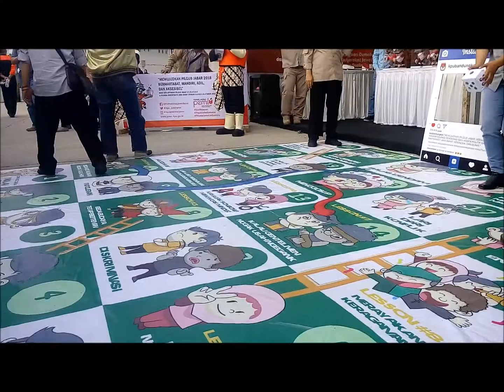SERUUUU... ULAR TANGGA BERHADIAH KANG DAN TEH JALIH PART 1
INI ADALAH BAGIAN KEMERIAHAN DARI KEGIATAN HARMONI PESTA DEMOKRASI JABAR MEMILIH JABAR KONDUSIF DI SOR ARCAMANIK, KOTA BANDUNG.

KPU PROV. JAWA BARAT YANG IKUT BERPERAN AKTIF DALAM KEGIATAN TERSEBUT TERNYATA MENDAPAT APRESIASI YANG LUAR BIASA. TERBUKTI, DARI SEJUMLAH STAND YANG  ADA, STAND KPU JAWA BARAT YANG MENDAPAT PENGUNJUNG YANG PALING RAMAI.

MENARIK MEMANG. SEBAB SELAIN FOTO BOOTH, KPU JABAR MENYEDIAKAN SEJUMLAH GAME SEPERTI ULAR TANGGA DAN LOMBA ORASI. NAH PEMENANGNYA, KPU JABAR MENYEDIAKAN MARCHANDISE MENARIK BERUPA BONEKA KANG DAN TEH JALIH SERTA PAYUNG...

SIMAK SUASANA KEMERIAHAN DARI KEGIATAN YANG DI SENGAJA UNTUK MENYASAR PARA PEMILIH MUDA TERSEBUT